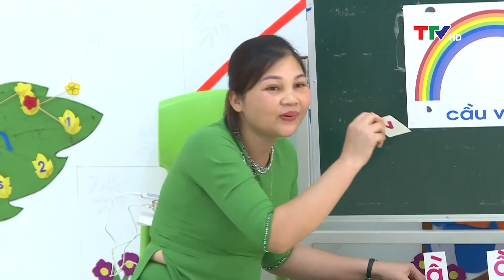Phóng sự 13/7/2020